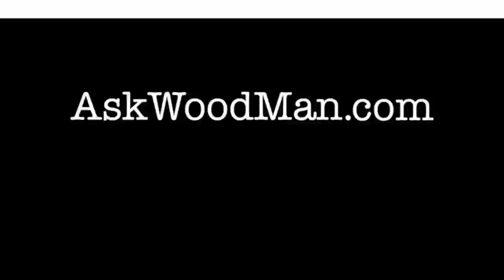812. Placing The Router Template Perfectly • Table Saw Work Station Series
In this video I show the method I used to make exact scribe marks to place the Festool multi-routing template setup to.